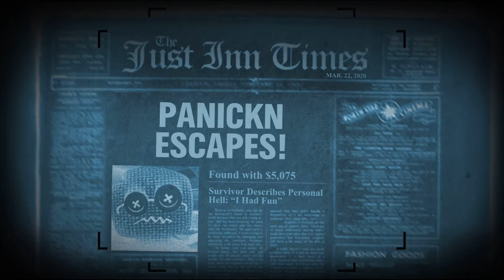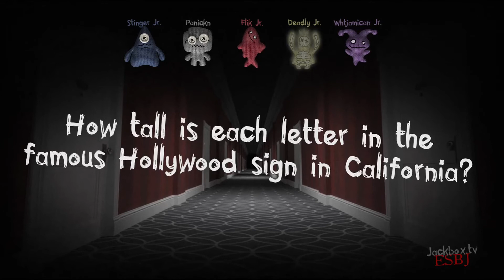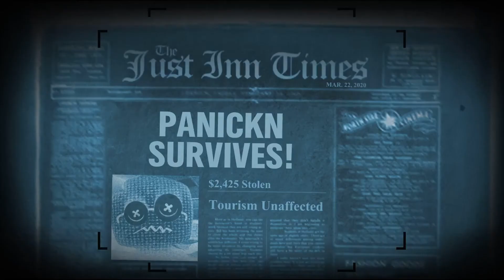Where is lard from??? Trivia Murder Party | #13 | Greywolf's Den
Sorry about the delay, but we are back.  Updated Murder List.